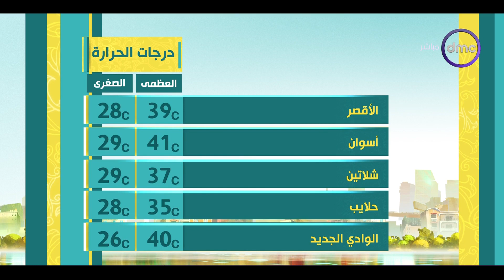8 الصبح - الأرصاد.. طقس اليوم حار رطب واضطراب بالملاحة على البحر المتوسط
8 الصبح - الأرصاد.. طقس اليوم حار رطب واضطراب بالملاحة على البحر المتوسط